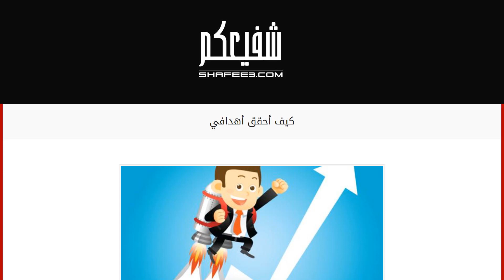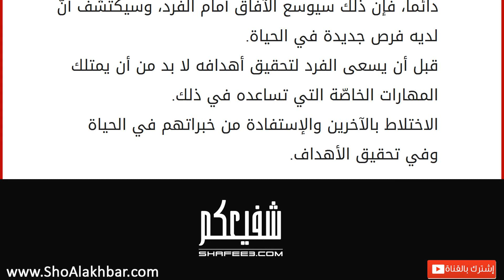كيف أحقق أهدافي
الهدف
لكلّ منّا حلم يحلم به ولكل منا هدف يطمح إلى تحقيقه، فالهدف هو عبارة عن النتيجة التي نسعى لتحقيقها، وهو الغاية المرجوة من كل عمل نقوم به في حياتنا، فالهدف هو ما يعطي لحياتنا معنى ويجعلها أجمل وأسمى بحيث أننا نشعر بأننا نعيش من أجل تلك الأهداف التي نحلم بها، ففي حياتنا لا يوجد عمل دون هدف، فالفرد الذي يعيش حياته دون أهداف يطمح لتحقيقها سيتحوّل إلى آلة تعمل دون تفكير، وستصبح حياته دون معنى ودون جدوى وعندها سيشعر بأنّه يعيش دون فائدة وسيصبح إنساناً سلبيّاً في المجتمع. لا يكفي أن يوجد لدينا الهدف بل يجب أن نسعى إلى تحقيقه، فتحقيق الأهداف ليس بالأمر السهل، فهو يحتاج إلى الكثير من المثابرة والتركيز والسعي المستمر لتحقيق تلك الأهداف، إذ يجب عليه أن يسخّر جميع جهوده وطاقاته للوصول إلى هدفه، ولكلّ فرد في هذا العالم هدف مختلف عن الآخر، فالاختلاف سمة موجودة بين البشر منذ الأزل، فالبشر مختلفون عن